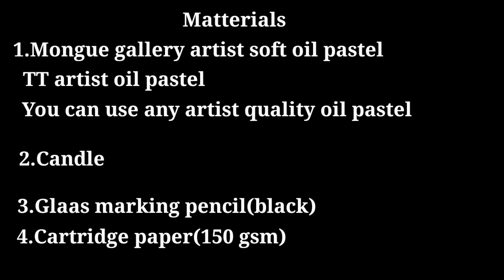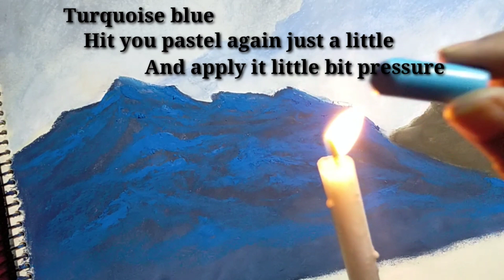Oil pastel drawing/winter season Drawing oil pastel/How to paint Snowy mountain with Oil Pastel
See, How to draw Snowy winter lakeside mountain step by step  with oil pastel

In This video you will get oil pastel drawing-oil pastel scenery-lakeside mountain oil pastel-oil pastel Snowy day winter -best oil pastel drawing-scenery-winter scenery painting- by Fancy.

ℹ️Materials ℹ️
1.oil pastel  (Titi), mongue gallery artist soft oil pastel,
2.sketch book
3.Candle
4.black,white,pink,brown,grey colors

Queries Solved In This Video:
🎨Winter scenery Drawing
🎨 Scenery drawing
🎨Mountain drawing
 🎨Drawing Sketch
🎨oil pastel drawing
🎨Landscape drawing
🎨Drawing
🎨Drawing for beginners
🎨sketches
🎨Lakeside mountain drawing
🎨Simple oil pastel drawing
🎨How to apply oil pastel color

ℹ️Social Mediaℹ️